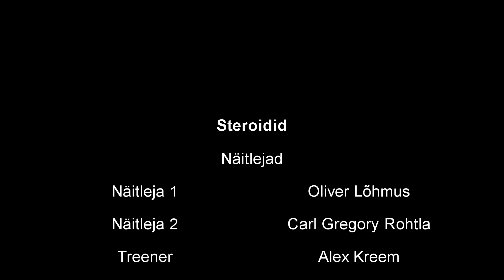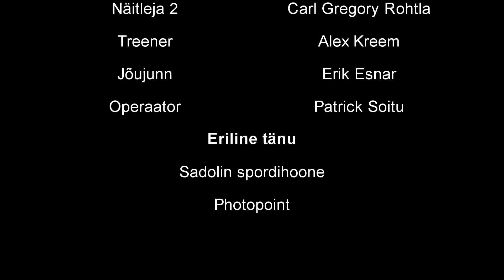Steroidid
Noorte filmifestival Kaader 2018